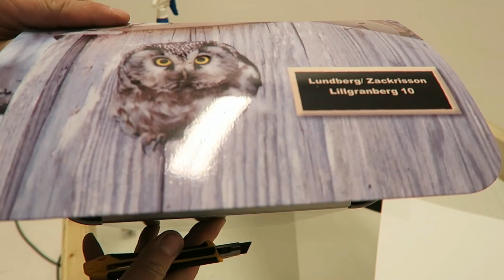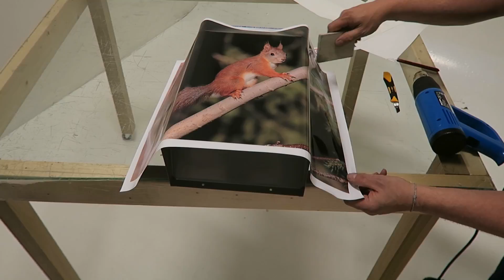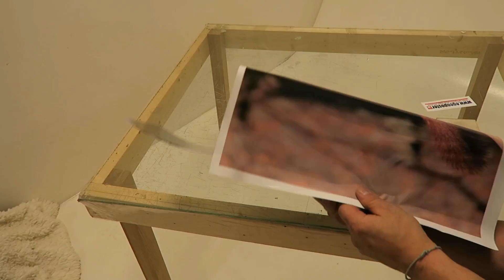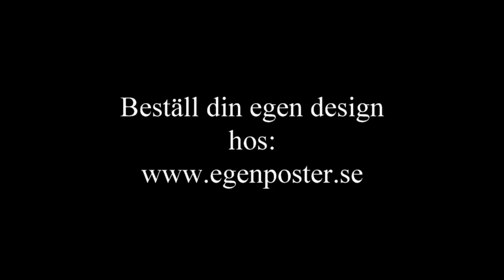foliera din brevlåda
Monteringsanvisning foliering av brevlåda